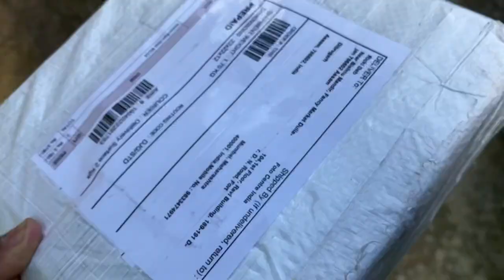Unboxing Barn Door, Honeycomb Grid & Colour Gel filters for Godox Sl60w Lights | Ricki Deb Vlog 43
Barn Door link